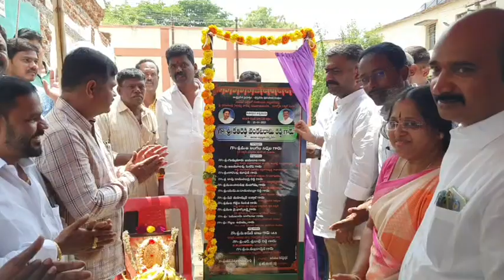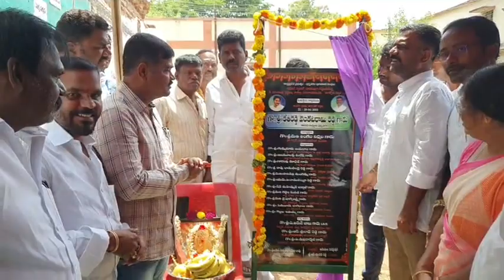ధర్మవరం పట్టణంలో మునిసిపల్ షాపింగ్ కాంప్లెక్స్ భవన నిర్మాణానికి భూమి చేస్తున్న MLA కేతిరెడ్డి.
నేడు (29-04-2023) ధర్మవరం పట్టణం కళాజ్యోతి సర్కిల్ లో రూ. 1.5 కోట్లతో గుడ్ విల్ వేలం ద్వారా నూతనంగా నిర్మించబోయే 15 రూముల మునిసిపల్ కమర్షియల్ షాపింగ్ కాంప్లెక్స్ భవన నిర్మాణానికి భూమి చేస్తున్న MLA కేతిరెడ్డి.